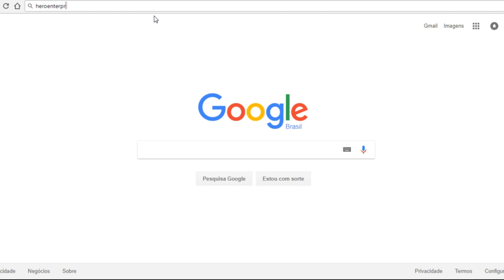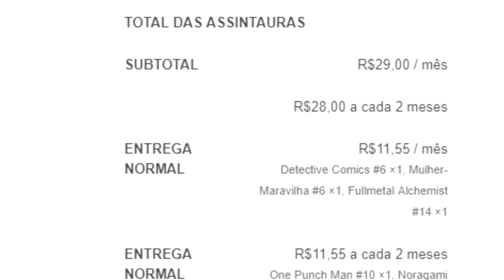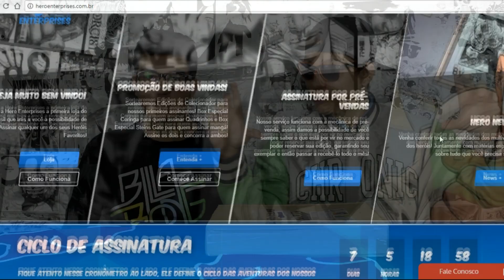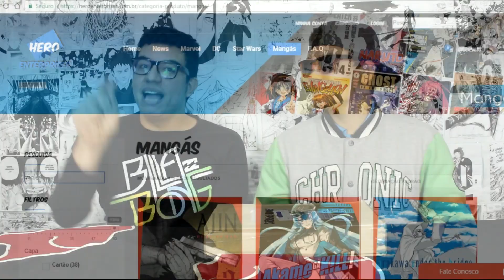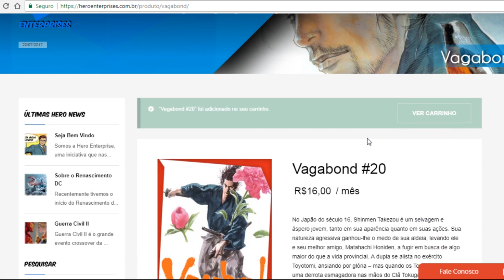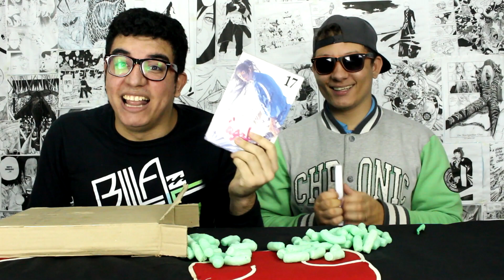JOEY COMPROU MANGÁ PELA INTERNET? CONHEÇA A HERO ENTERPRISES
Acesse o site da Hero Enterprises e faça sua assinatura

Na hora de finalizar sua assinatura, insira o cupom "mangatube" para ganhar um desconto de 10% vitalício em sua assinatura.

Qualquer dúvida, questione nos comentários.